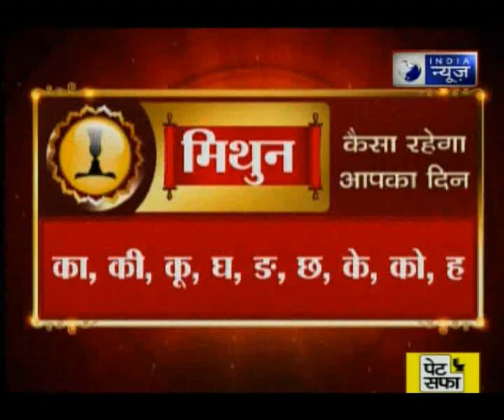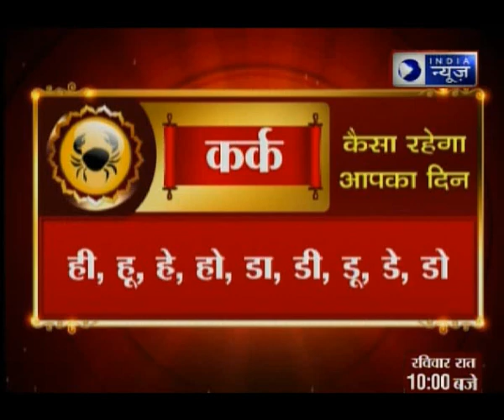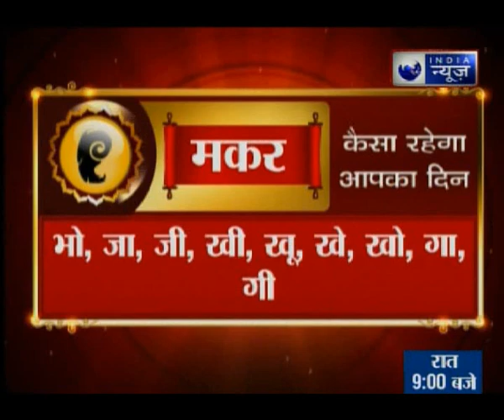आपके लिए कौन सा घर भाग्यशाली है, जानिए Guru Mantra में GD Vashisht के साथ